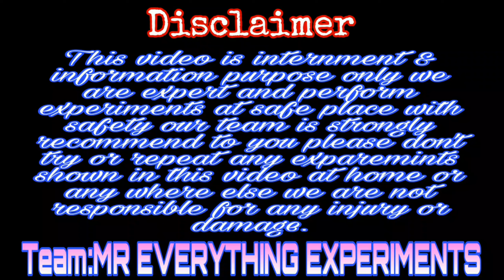We Make DEW | hydroxylamine sulphate | (NH2OH)2 H2SO4 | Mr Everything Experiments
Mr Everything Experiments
main ne fake dew bnane ki koshaish ki Sirf education k Leye SAWAL ye tha k Kya esa hosakta hai bilkul color match hojaye or gas bn jaye namak k tezab me bleach melaya phir max Mila deya.